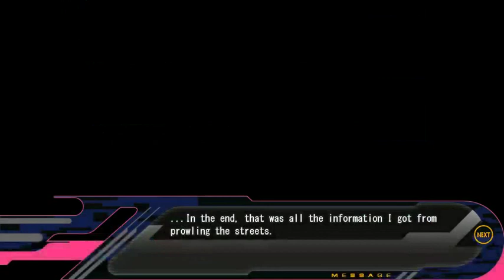Let's Play DMMd Ep. 29 - The Musical Episode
The Pits SING! Sort of. In this episode, we get our first good look at Flame Willow and its inhabitants-- specifically, the two sultry vixens intent on TEARING THE BOYFRIENDS APART. Koujack immediately departs on a recon mission, aka. a mission to get hella laid. This guy is incorrigible. He'd better keep his skirt-chasing ways in check, or something BAD might happen. Meanwhile, Aoba smothers his emotions in hamburgers. Truly a man after our own hearts. LET'S PLAY DRAMATICAL MURDER!

DRAMAtical Murder is copyright Nitro+CHiRAL.